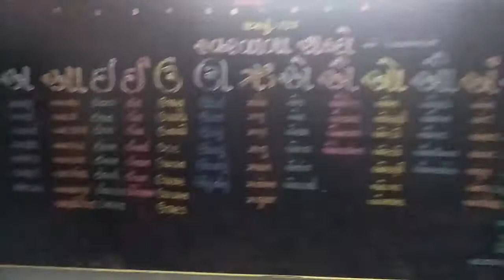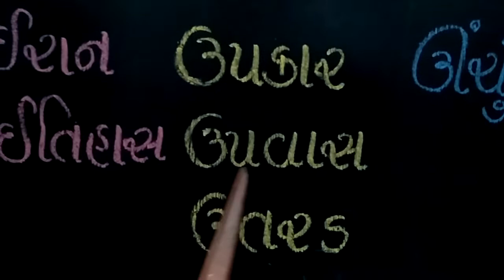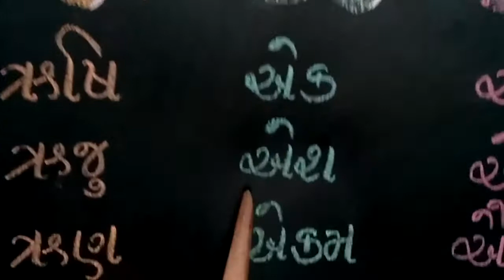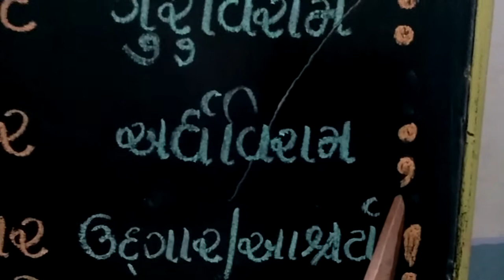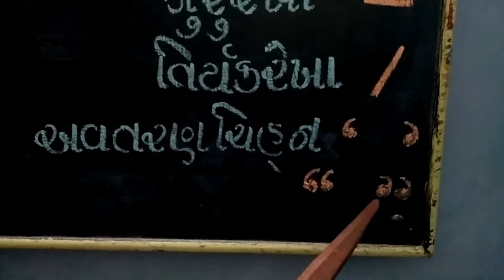સ્વરવાળા શબ્દો અને વિરામચિહ્નો : Part : 134